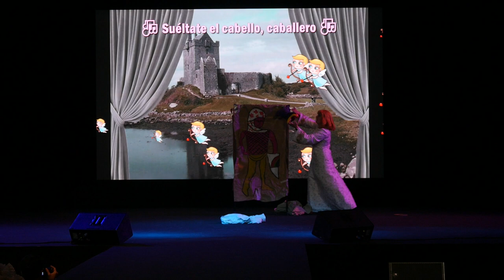Japan Weekend Madrid (SEPT 2023) - Concurso cosplay - Los caballeros de la mesa cuadrada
Concurso de cosplay en Japan Weekend Madrid (SEPT 2023)

Actuación: Los caballeros de la mesa cuadrada